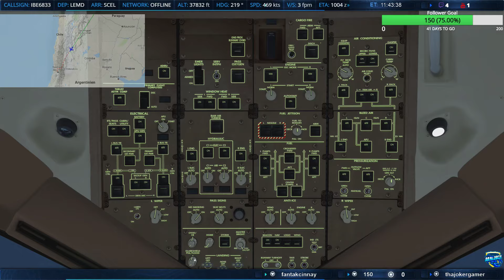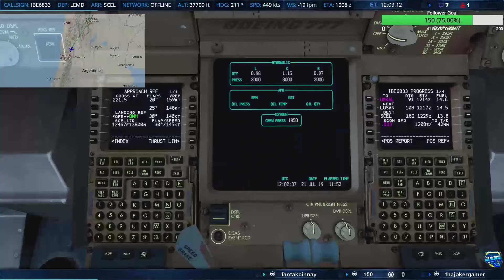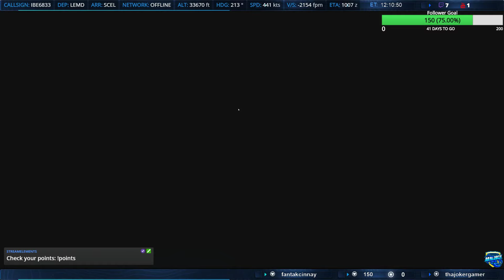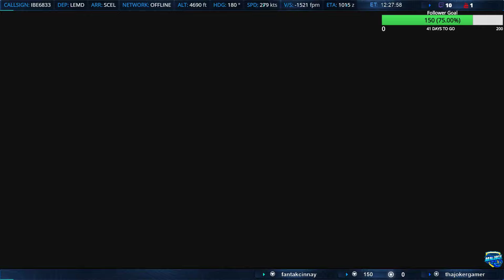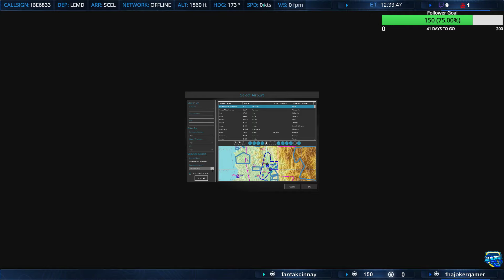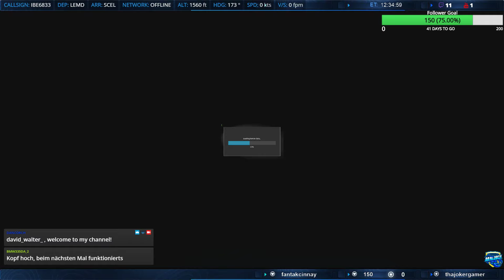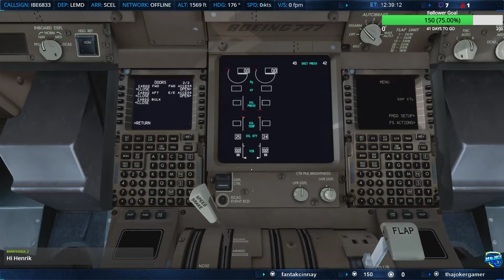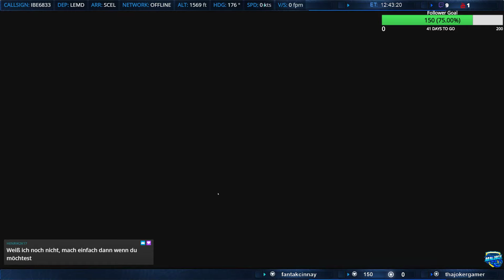[GER/ENG] P3Dv4.5 IBE6833 Madrid - Santiago de Chile (Part 1/2)